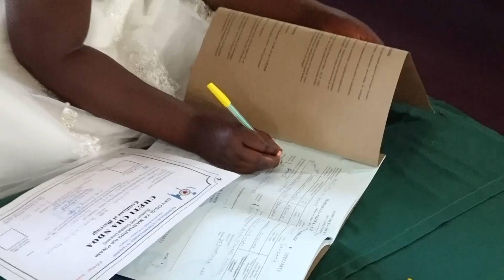HIGHLITH WELDING GOLDN